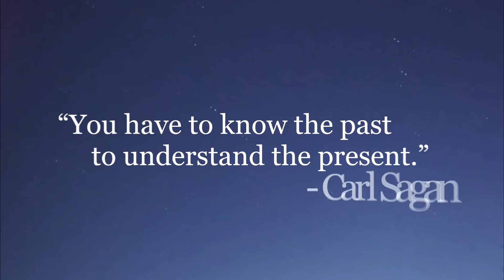The Solved Homicide Case of Tonya Hughes and Sharon Marshall - Franklin Delano Floyd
This one threw me. I always knew this picture. Never knew the back story though.

Logo designed by Jesse Ament.